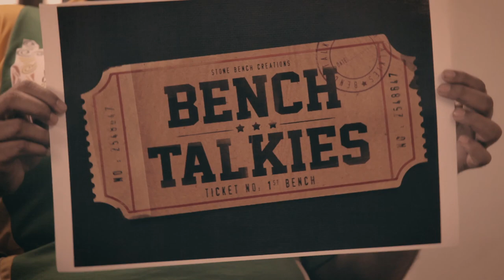Bench Talkies | IND Vs WI | A Mauka to make it BIG!! | Click caption on for subtitles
Bench Talkies Promo
Directed by : Karthik Subbaraj
Cinematography : Gavemic U Ary
Editing : Vijay Andrews
Sound :Thomas Kurian
Color Correction : Suresh
Assistant Director: Srinivasan

Cast
Anthony Dasan
Purushotham Anand
Rajendra Bala
Sibi Pandian
Senthil Kumaran

Concept inspired & Soundtrack used from Star Sports "Mauka mauka" ad for ICC Cricket World cup 2015